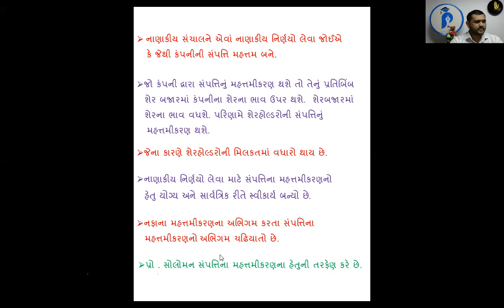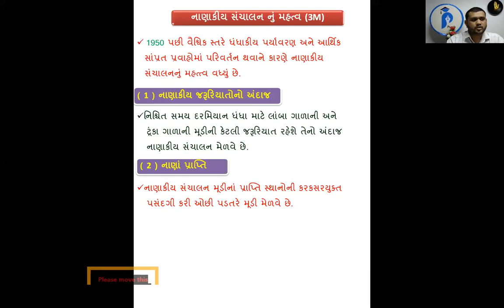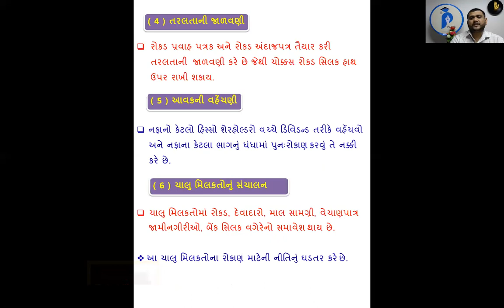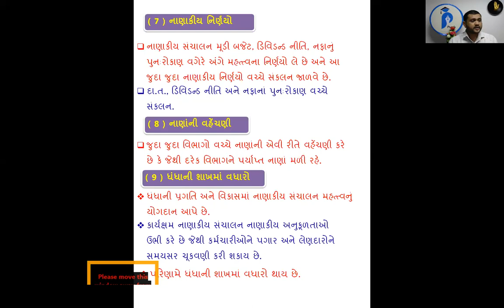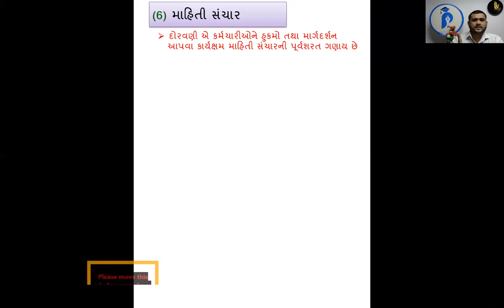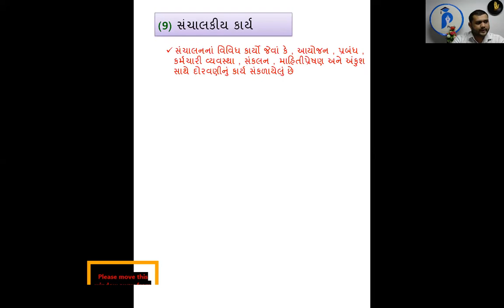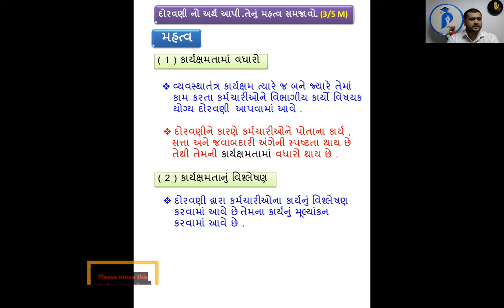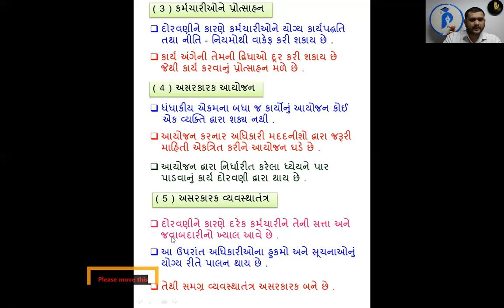Std. 12 Com. | B.A. | Chap. 6 | Lec. 1